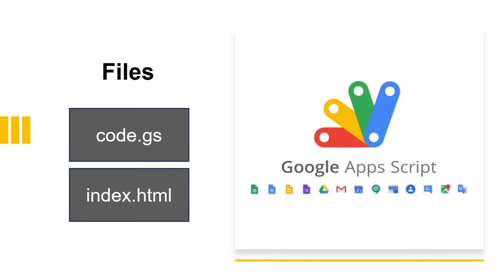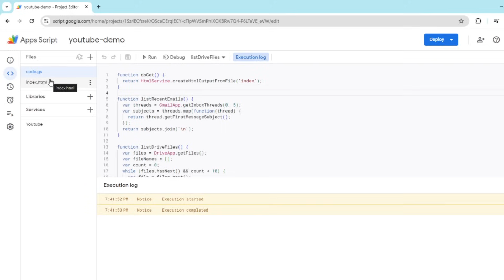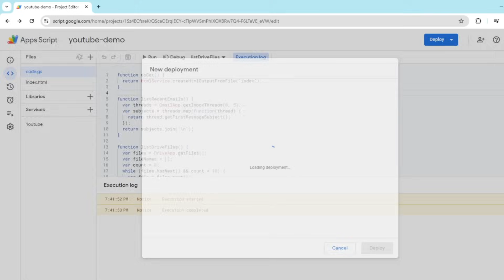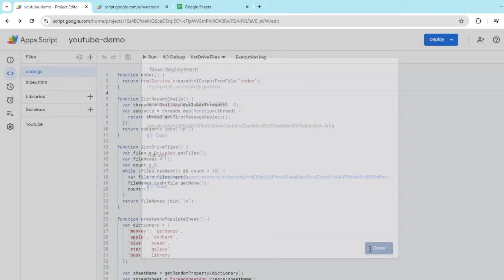Google Apps Script Web App 🧩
0:00 Intro
0:14 What is Google Apps Script
0:54 Files for Google Apps Script
1:04 Functions in Google Apps Script
2:05 Deploy Web App
2:24 Review Web App